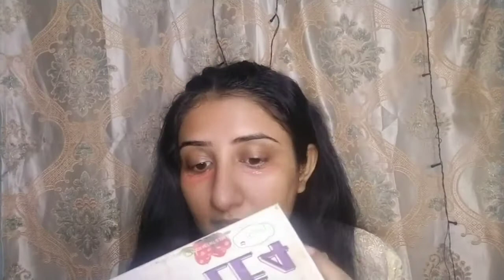Makeup look Created by Miss Rose Products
All products are use in this video is Miss Rose with Miss Rose Products my experience is amazing these use are very simple n easy to bland the foundation miss rose